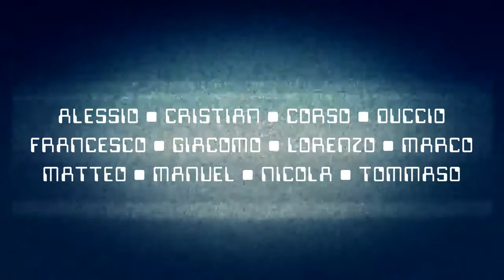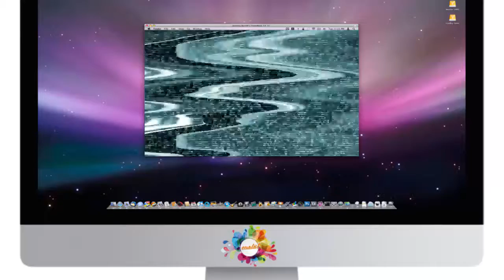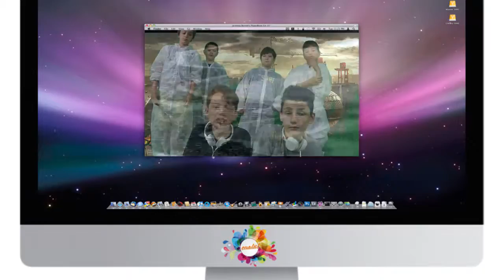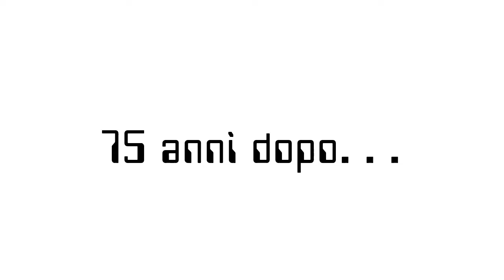EUALÁ! presenta "RITORNO AL PRESENTE"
EUALÁ!
presenta
"RITORNO AL PRESENTE"
un film scritto e interpretato da ALESSIO • CRISTIAN • CORSO • DUCCIO • FRANCESCO • GIACOMO • LORENZO • MARCO
MATTEO • MANUEL • NICOLA • TOMMASO

EUALÁ ENJOY SUMMER TIME!
Non è un semplice centro estivo, ma uno spazio alternativo, innovativo e con tante attività, una maniera unica per socializzare, divertirsi ed imparare cose nuove e fuori dall’ordinario.
La fantasia e l’immaginazione
sono stati gli strumenti utilizzati
in questi giorni passati assieme,
ricchi di nuovi amici e nuove avventure!
Rimarranno nei nostri ricordi e nel nostro cuore!
Grazie
Manuela e Marcello

EUALÀ! è Emozione, Unione, Armonia, Ludicità e Amicizia. Un laboratorio settimanale pensato per far divertire ed educare bambini e ragazzi dai 6 ai 12 anni, sviluppando il loro lato creativo, il loro entusiasmo, la loro fantasia e la loro capacità di espressione.

Ogni volta con un tema diverso, guidati passo dopo passo dal nostro staff, i ragazzi impareranno come dare vita a un libro, creare un fumetto, recitare in un film, cantare e ballare in un videoclip, plasmare una scultura in ceramica, realizzare un collage, dipingere un murales ... e tanto altro!

Una maniera unica per socializzare, divertirsi ed imparare cose nuove e fuori dall'ordinario.

Vieni a trovarci, ti daremo il benvenuto offrendoti un caffè e riceverai tutte le informazioni di cui hai bisogno per scoprire il meraviglioso mondo di E U A L Á !

MM COMUNICAZIONE - VIA NOVELLI 61 - FIRENZE